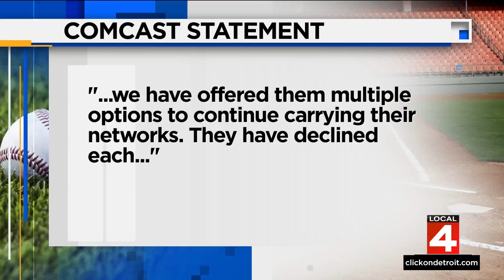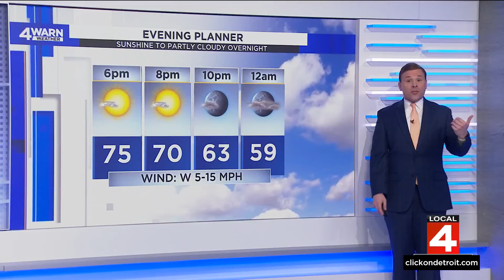Local 4 News at 4 -- May 1, 2024